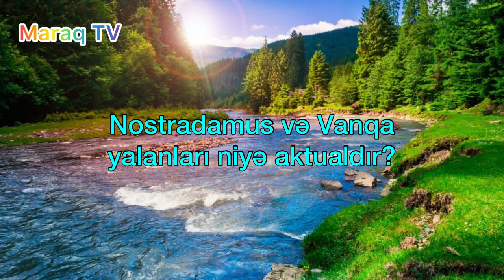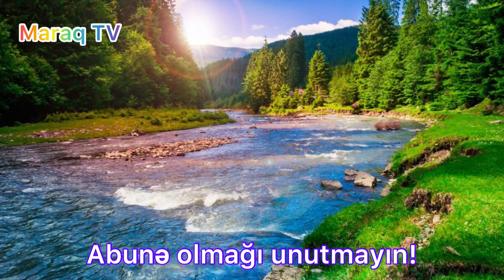Nostradamus və Vanqa niyə aktualdır? - Səbuhi Rəhimli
Maraq TV Azerbaycan-nın təqdimatında daha bir maraqlı videonu diqqətinizə çatdırırıq.